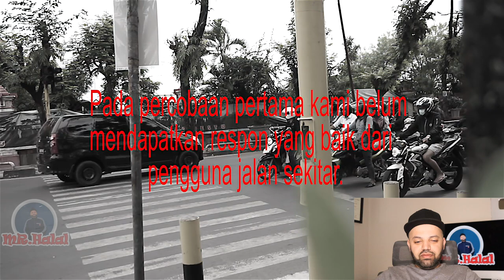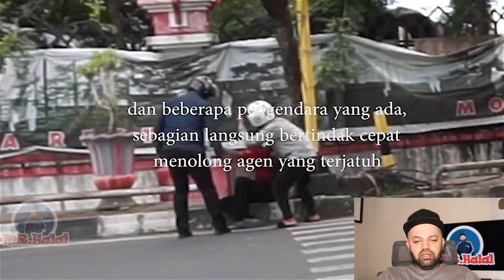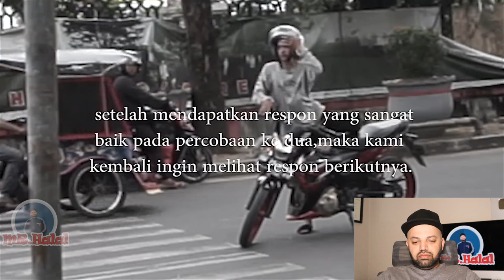REAKSI MASYARAKAT | Ketika Pemuda Patah Kaki Terjatuh Di Lampu Merah| Sosial Eksperiment Indonesia